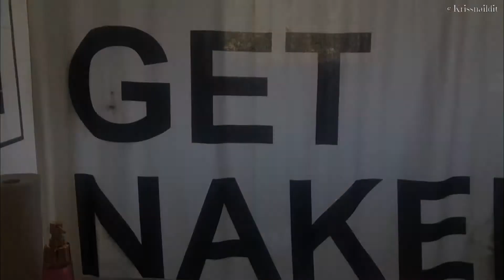Day in My life as a nail tech ✨Off day | Let’s workout , I did MY nails + networking and vibes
Heyyyyyyyyyyyy ! Here’s another Day in my life as a nailtech VLOG. We off work and still have work to do lol Let’s work out and share our favorite routines. In today’s video we have a long day ahead but don’t fret I had a great day with cool people networking though couldnt think of the word lol I did my nails FINALLY so ya know ya girl feeling even better ! Tune in and chat with me 🤗

What would you like to know about me ?